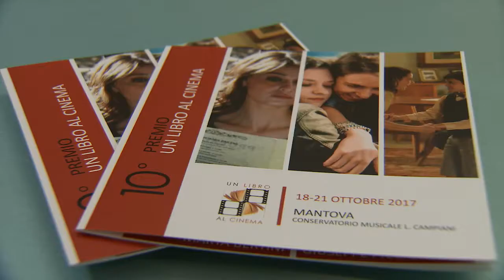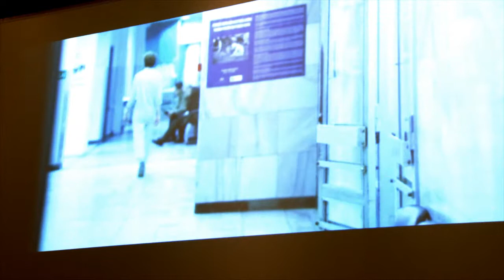Un libro al cinema (Mantova, 21/10/2017)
Il decimo concorso dedicato a tre libri e alle loro trasposizioni cinematografiche ha premiato il romanzo "Color betulla giovane" di Marta Bertini ed il film "Questi giorni" di Giuseppe Piccioni.